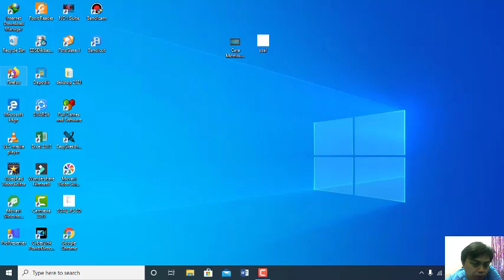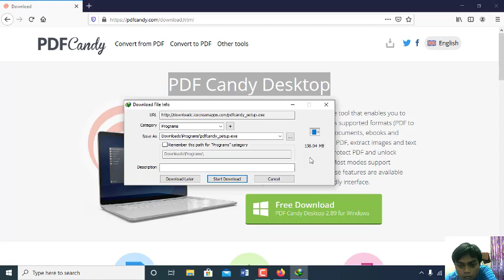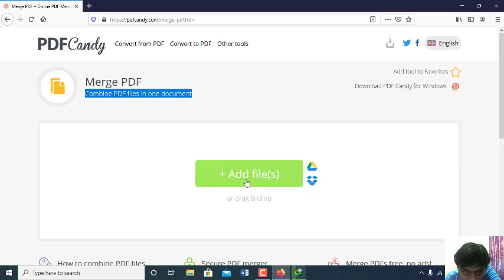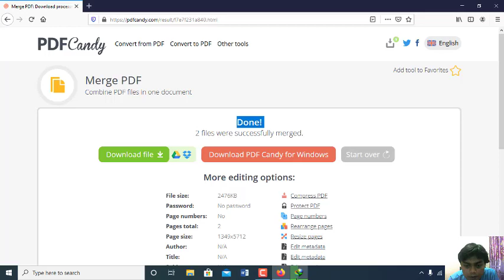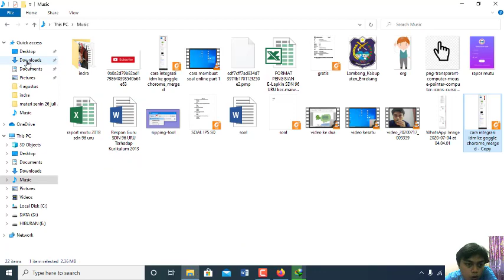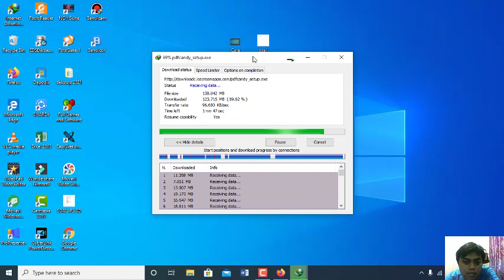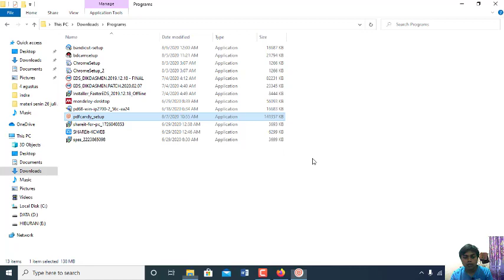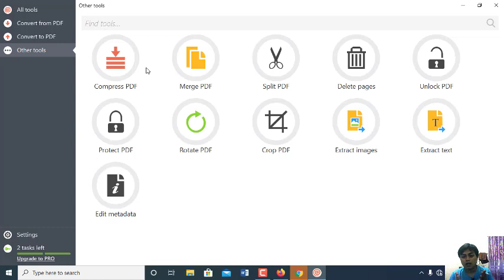Cara Editing dokumen pdf pakai pdf candy bisa online dan offline sampai 44 menu editor, MANTAP BUAT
pdf candy adalah alat editor file pdf,,menggunakan pdf candy bisa online dan offline